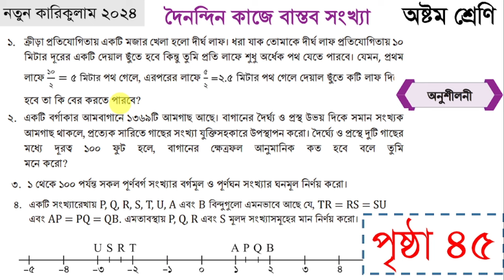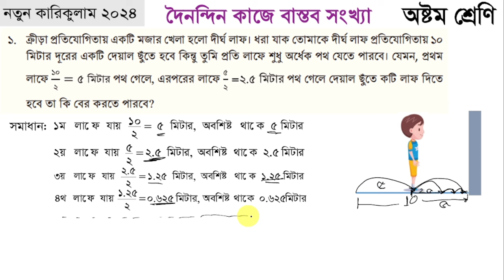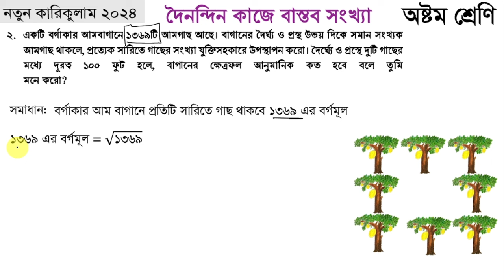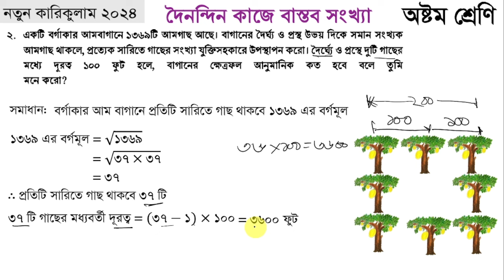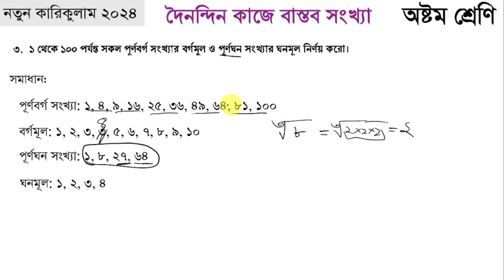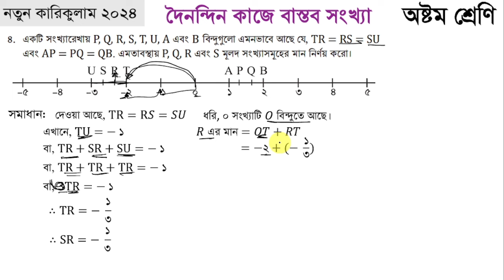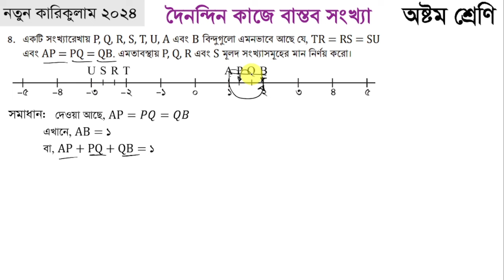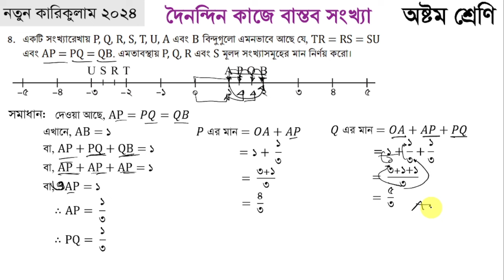Class 8 math 2024 chapter 2 | অষ্টম গণিত ২০২৪ অধ্যায় ২ অনুশীলনী | Page 45 | পৃষ্ঠা ৪৫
class_8th _math
৮ম  শ্রেণির গণিত ৪৬ পৃষ্ঠার  অনুশীলনীর সমাধান
৮ম  শ্রেণির গণিত ৪৬ পৃষ্ঠার  অনুশীলনীর সমাধান ২০২৪
৮ম  শ্রেণির গণিত ৪৫ পৃষ্ঠার  অনুশীলনীর সমাধান
৮ম  শ্রেণির গণিত ৪৫ পৃষ্ঠার  অনুশীলনীর সমাধান
৮ম  শ্রেণির গণিত সমাধান ২০২৪
৮ম  শ্রেণির গণিত ২য় অধ্যায় সমাধান
৮ম শ্রেণির গণিত ২০২৪
দৈনন্দিন জীবনে বাস্তব সংখ্যা
বাস্তব সংখ্যা
মুলদ সংখ্যা
আবৃত্ত সংখ্যা
দশমিক সংখ্যা থেকে সাধারণ ভগ্নাংশে প্রকাশ
সমতুল মূলদ সংখ্যায় প্রকাশ কর
অমূলদ সংখ্যা
ঋণাত্মক অমুলদ সংখ্যা
পরমমান
মডুলাস
ভগ্নাংশের বর্গমূল
দশমিক ভগ্নাংশের বর্গমূল
অমূলদ সংখ্যার বর্গমূল
ভগ্নাংশের ঘনমূল
দশমিক ভগ্নাংশের ঘনমূল
অমূলদ সংখ্যার ঘনমূল
সংখ্যারেখায় অমূলদ সংখ্যার অবস্থান
৮ম শ্রেণির গণিত ৪৪ পৃষ্ঠার একক কাজ
বর্গমূল ও ঘনমূল এর প্রক্রিয়াকরণ
square root simplification
square root simplify
how to represent irrational number in number line
represent irrational number in number line
cube root simplification
cube root simplify
square root simplify